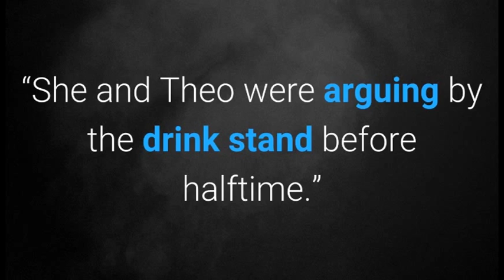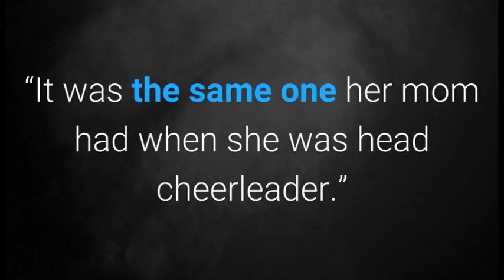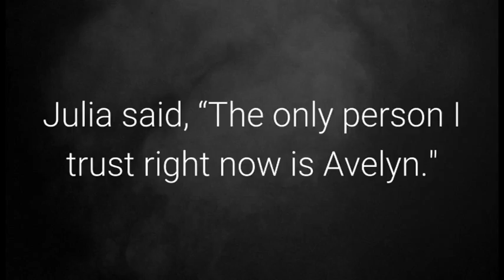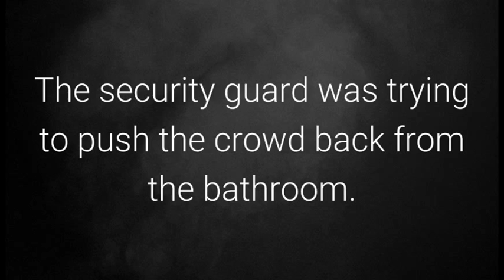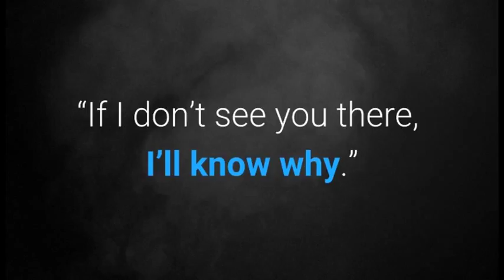Episode 2: All Pours Down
Rain can be cleansing.
But what it reveals may not be what you wanted to see.